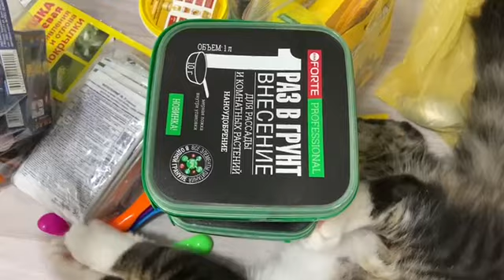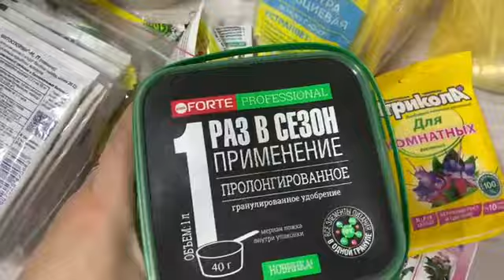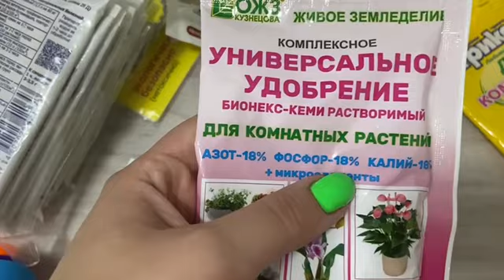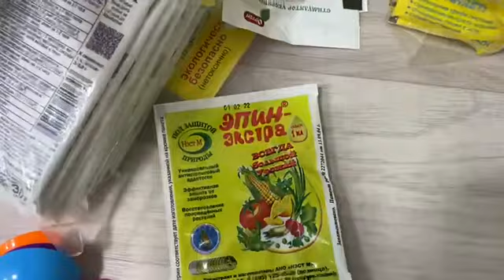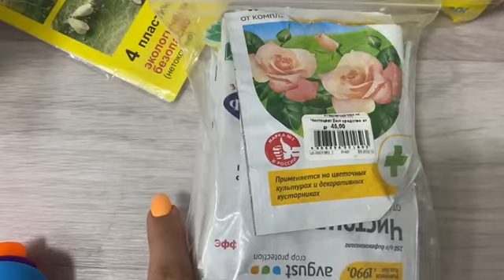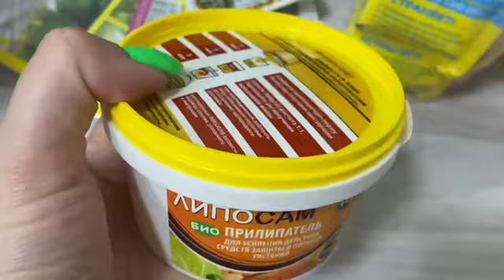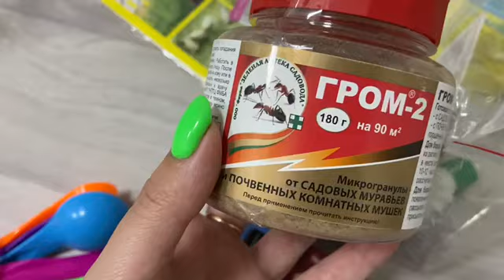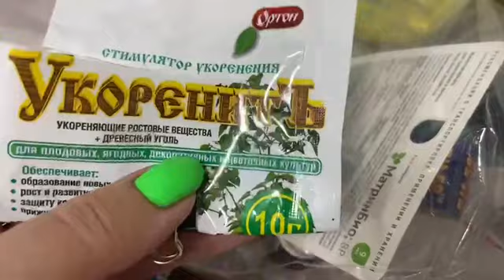Препараты и удобрения для сада которыми я пользуюсь